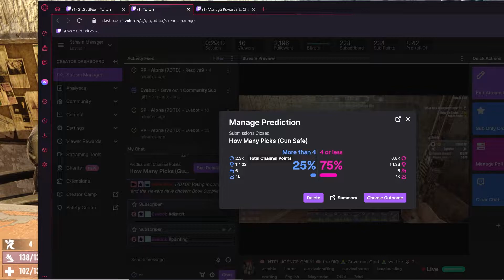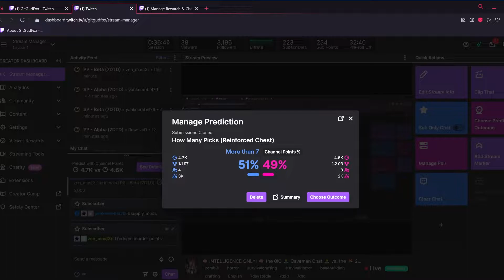🧠 INTELLIGENCE ONLY! 🧠 200IQ Fox vs. 0IQ Chat 💀 = 3 (7 Days to Die Intelligence Only Episode 9)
Originally streamed on Twitch November 15, 2022

Fox visits a Shotgun Messiah shooting range! It will become... a familiar sight in time.